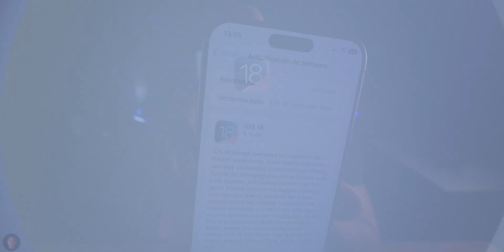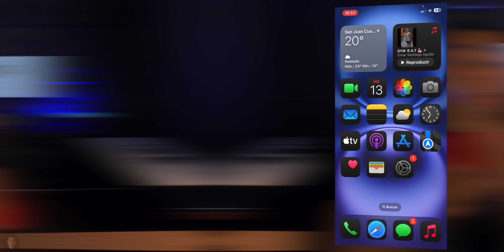iOS 18 RC - Review y Experiencia Final ¿Valdrá la pena? 🤔